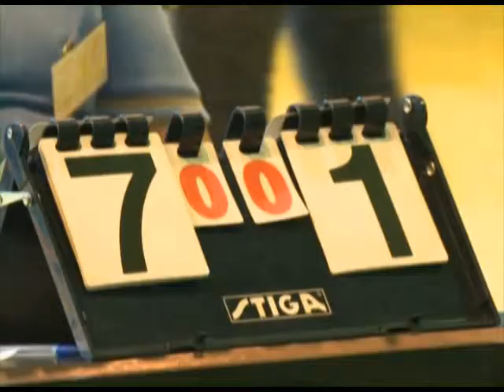В Сочи начались финальные соревнования Спартакиады. Новости 24 Сочи